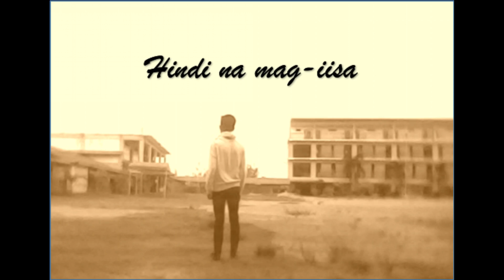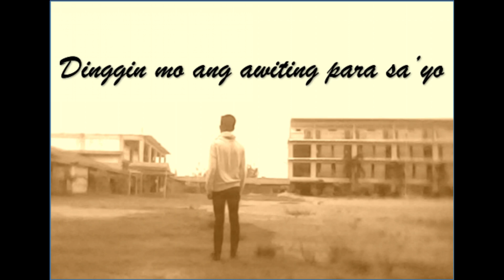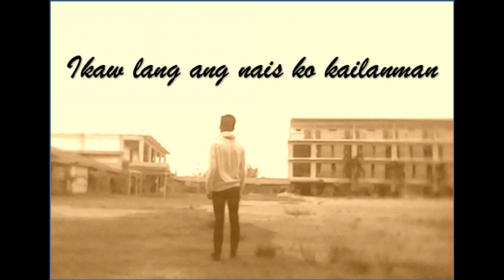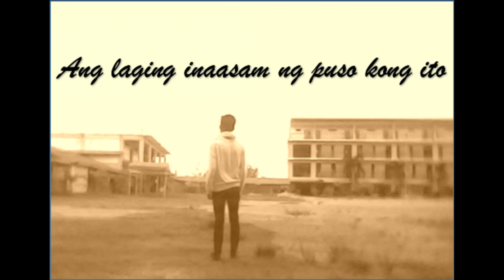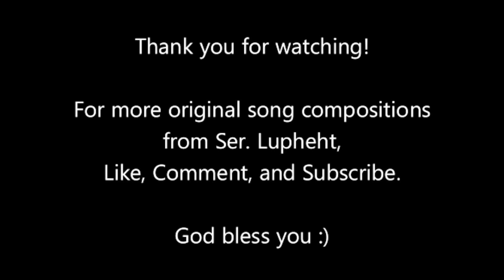Ikaw Lang - IJ Caro | Official Music Video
I wrote this song in 2016 when I was a 3rd Year BS in Agricultural and Biosystems Engineering student. Filled with gratitude, I dedicate this to anyone who loves unconditionally, to anyone who still chooses to love. One day, God will surely give the one you've been waiting for, and He will bless your lives together.

1 John 4:11-12 (English Standard Version)
(11) Beloved, if God so loved us, we also ought to love one another. (12) No one has ever seen God; if we love one another, God abides in us and his love is perfected in us.

Song: "Ikaw Lang"
Written, Arranged, and Performed by: IJ Caro

Share this to your friends and loved ones. God bless you :)

Notice: Performers may make covers of this song ("Ikaw Lang"), but I encourage you to please give credits to IJ Caro or to this channel (Ser. Lupheht TV). Thank you and spread the love :) God bless you more.